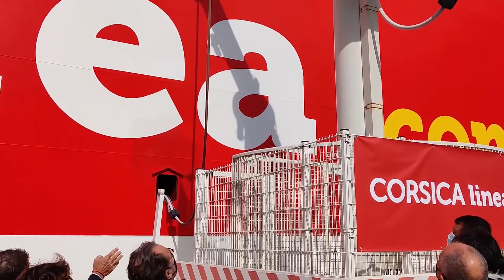Renaud Muselier à Marseille dans le cadre du plan « Escales zéro fumée »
À Marseille, les travaux d'électrification des bateaux permettent de brancher simultanément quatre navires. En 2023, l’ensemble des ferries devraient être connectés, et en 2025 l'ensemble des bateaux de croisières. Ce projet vise à réduire les émissions nocives pour les riverains du port.